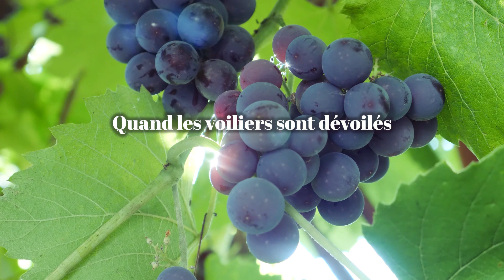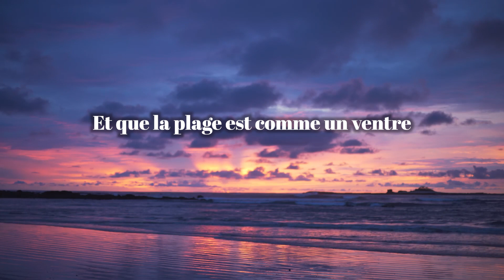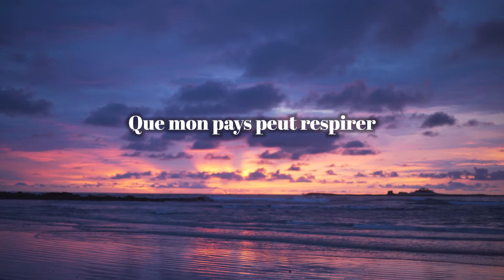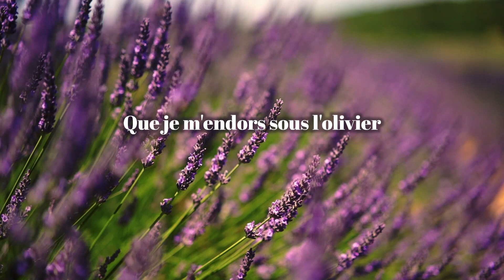C'est En Septembre 故郷の九月/Gilbert Becaud ジルベール・ベコー (cover Sachiko Nomura 野村幸子)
C'est En Septembre 故郷の九月
Gilbert Becaud ジルベール・ベコー
song writers: Gilbert Bécaud, Neil Diamond
1978

Covered by
Vocal: Sachiko Nomura 野村幸子
Sound Produce: Shinobu Sekine 関根忍